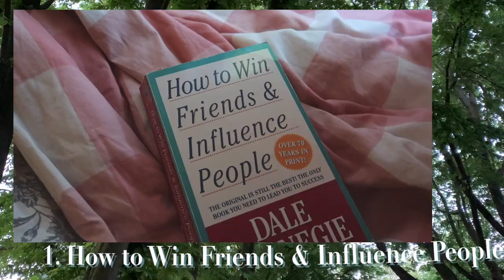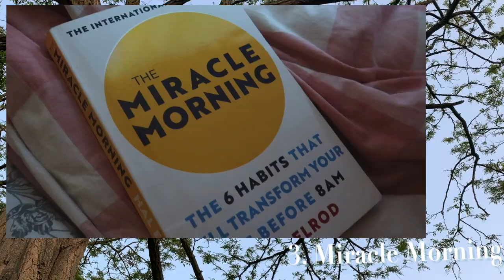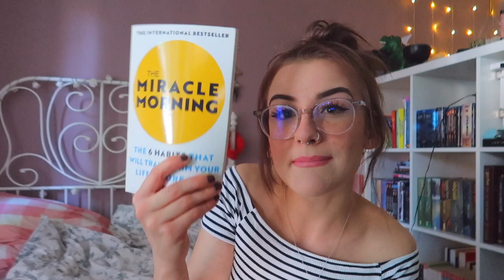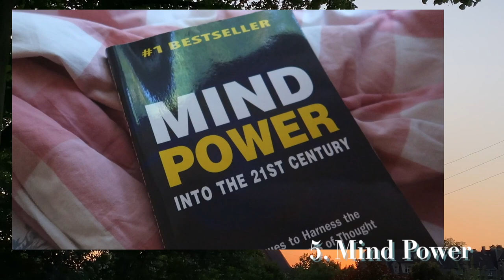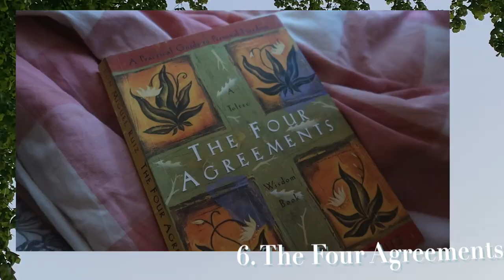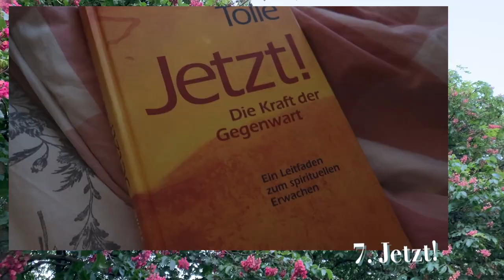8 Bücher, die mein Leben verändert haben.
1. How to Win Friends and Influence People

2. The Power of Habit

3. Miracle Morning

4. The Secret

5. Mind Power
Deutsch: /

6. The Four Agreements

7. Jetzt!

8. The Breakthrough Experience
Deutsch: /